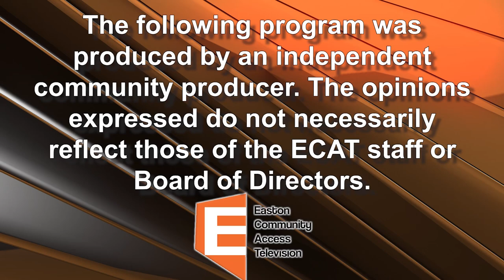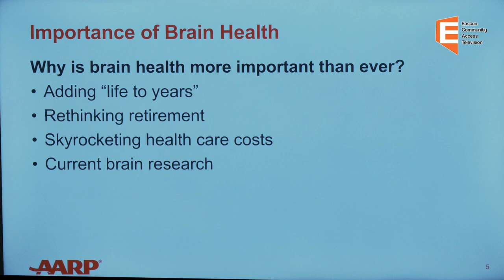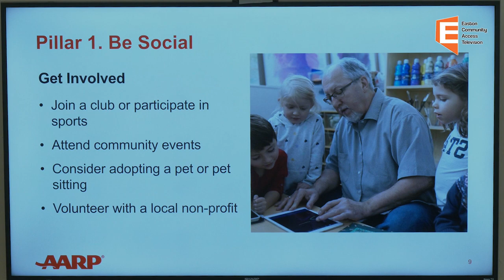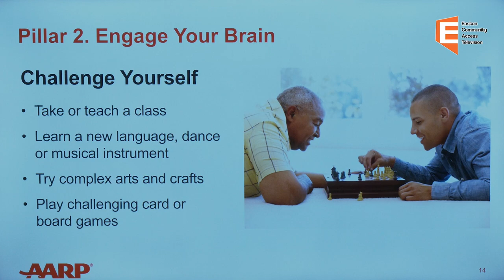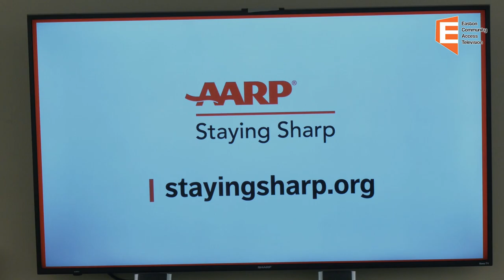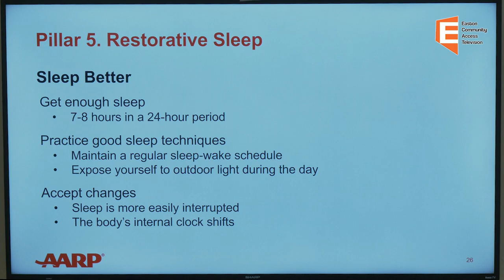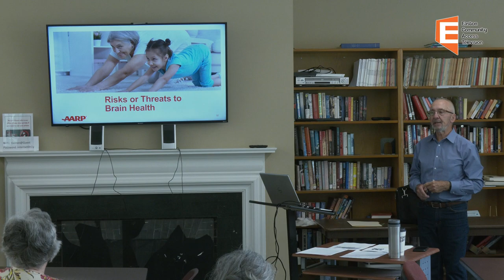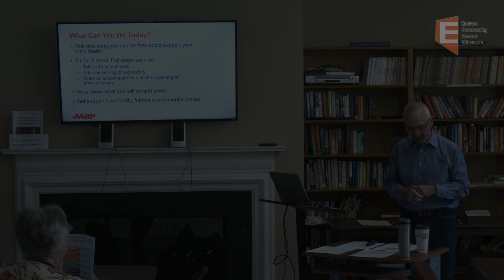AARP 6 Pillars of Brain Health Seminar 6/26/23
Presentation done by Sam Docknevich at Frothingham Hall
6/26/23